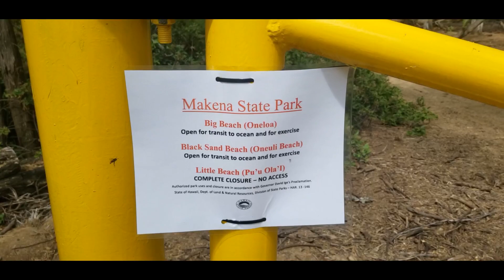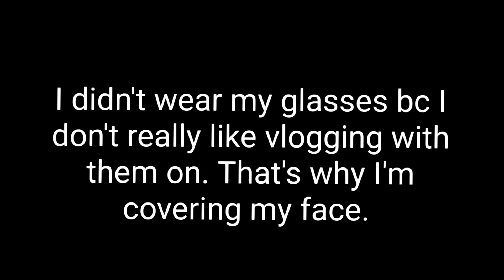How I spend 4 days in Maui, Hawaii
Hi friends!

All of these places are open to the public otherwise there would be signs saying they're closed. The Maui police said we are allowed to go on hikes bc we are "not restricted from exercising." The beaches are opened for a trial period until May 30.

Leslie

Day 1: First hike passing 13 crossings
Day 2: Makena beach (big beach)
Day 3: Little bamboo forest passing twin falls
Day 4: Hookipa beach
Random clips: Hoapili trail and Rice park